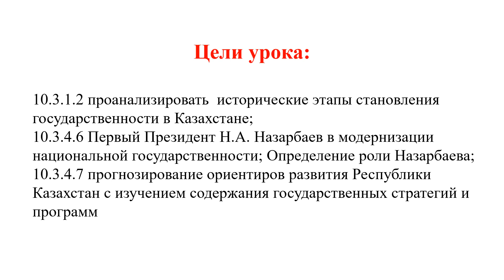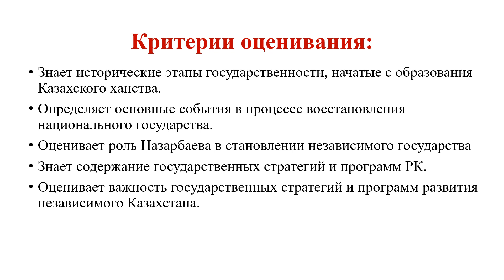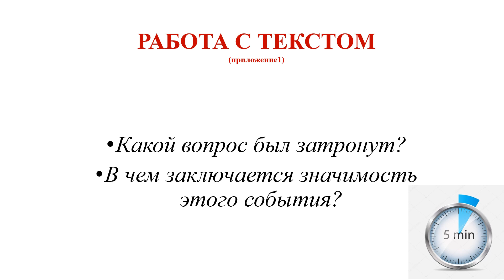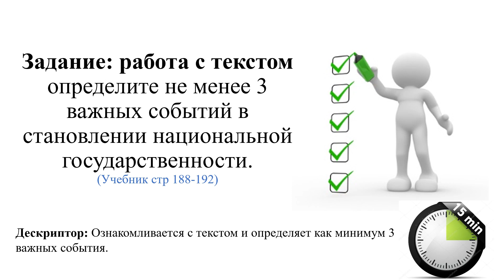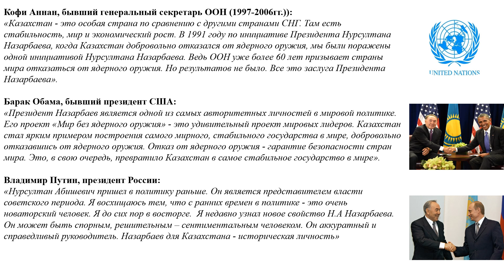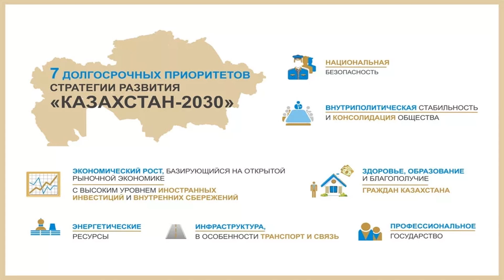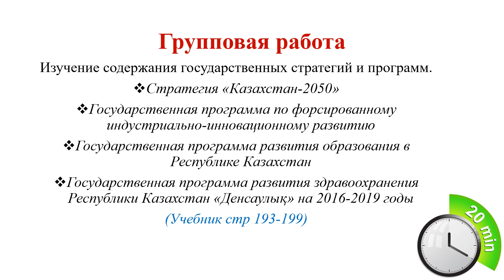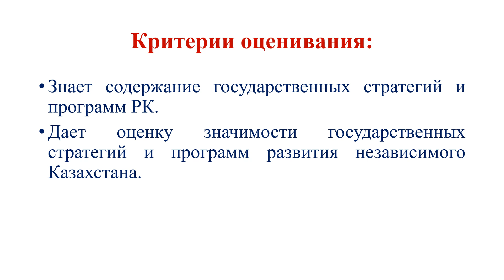История Казахстана: Возрождение национальной государственности